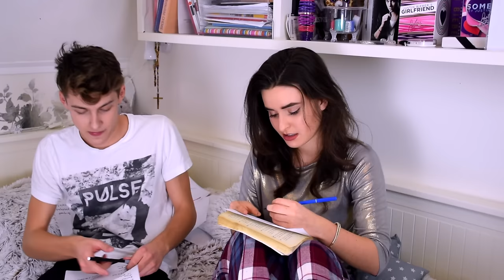JÁ A ADAM?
ČAU všichniiii! A vítejte u dalšího videa! Spousta z vás čekala na moji reakci a na to, co bude dál mezi mnou a Adamem. Video s názvem JÁ A ADAM vám asi prozradí vše! Myslím, že si ale Adam zaslouží odplatu, co myslíte?
Těším se na 200 000! Mám vás moc ráda! Mějte se krásně!

ČASTO KLADENÉ OTÁZKY:

Kde bydlíš? Praha

Kolik ti je? 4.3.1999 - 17 let

Na co natáčíš? Nikon D5300

V čem upravuješ videa? Final Cut Pro (pouze Apple)

Na jaké jsi střední? Gymnazium Na Vítězné pláni

Od kolika let zpíváš? Od mala, ale nikdy jsem na zpěv nechodila

Kde tancuješ? Dance Academy Prague - soutěžní složka